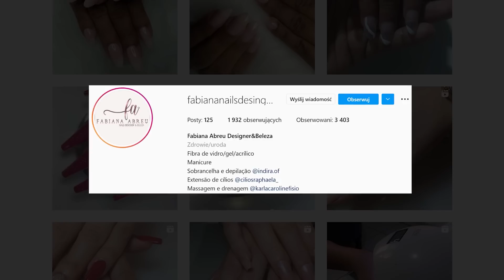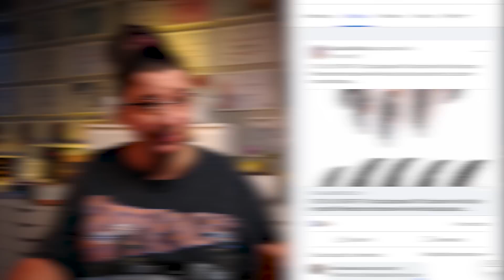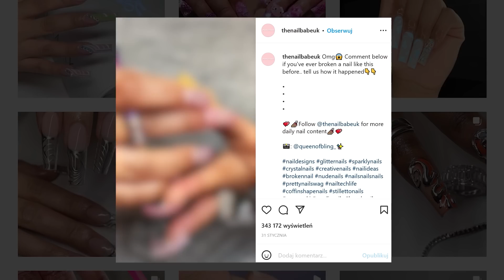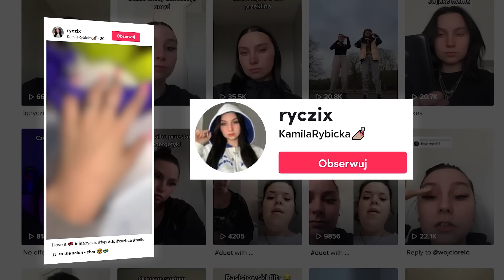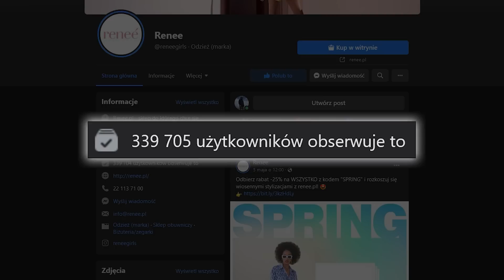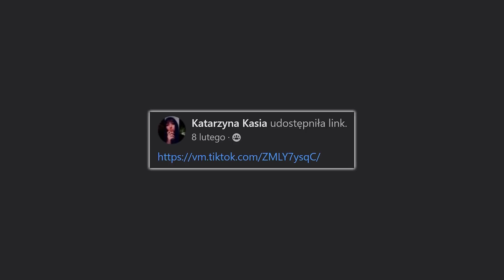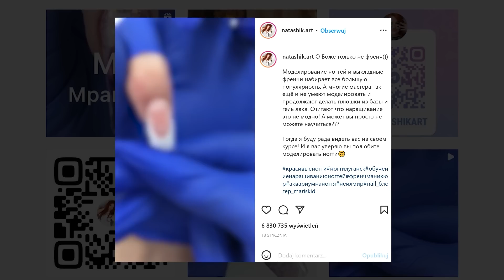NIE ZROBIŁABYM PAZNOKCI ZUSJE! [LUP] #37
Użytkownicy tworzący z nami Quloo Lupę czasem podsyłają materiały związane z celebrytami - tak jak dziś - ZUSJE i paznokcie robione na krwiaku. Czy stylistka podjęła dobrą decyzję robiąc paznokcie zawodniczce freak fightów w takich federacjach jak FAME MMA czy High League?